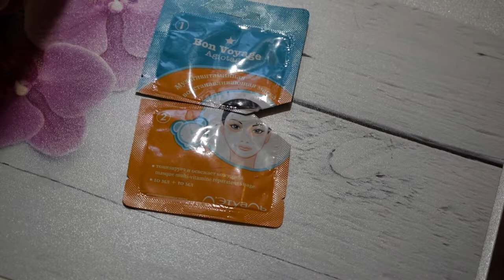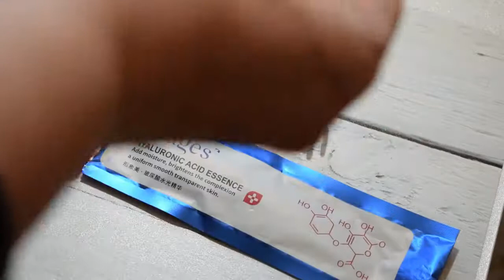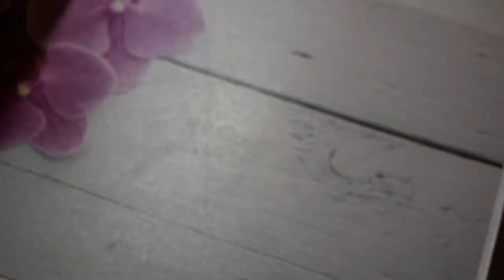Уход 50+ пустые баночки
Да девочки мне этим летом 50 все еще держусь без уколов но уход приходится пересматривать. Новинки и старые постоянные опции.